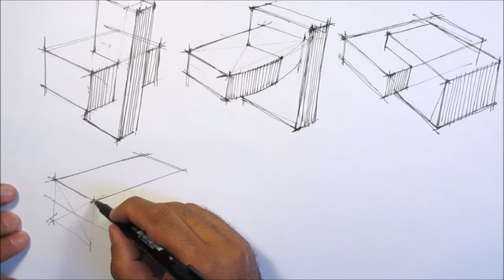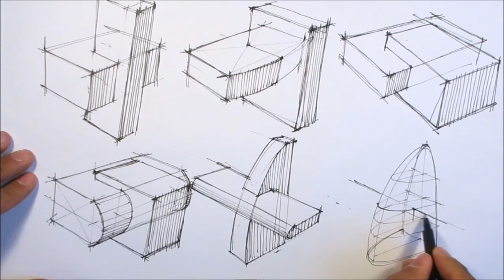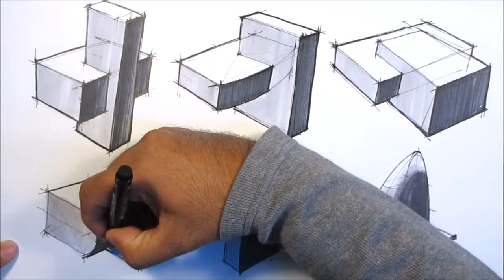basic sketching techniques intersections part1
demo of basic forms and prismas intersections. how to draw intersected volumes.